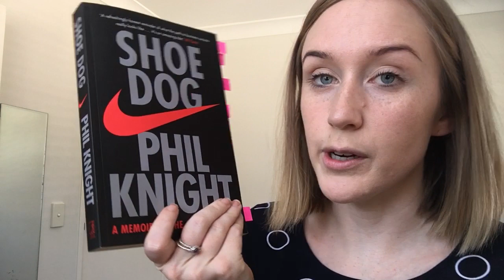I CAN'T BELIEVE IT! | Day 28: 365 Days of Personal Growth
This is Day 28 of 365 Days of Personal Growth (29 September 2017) and in this video I talk about my excitement that The Smart Twenties Podcast is live, managing my mind and what I’m currently reading. As always, everything I mention is linked below!

→ Shoe Dog: A Memoir By The Creator of Nike

→ AskGaryVee: One Entrepreneur’s Take On Leadership, Social Media + Self-Awareness

→ After You by Jojo Moyes

T H I N G S ∙ I ∙ U S U A L L Y ∙ U S E 💅🏽

☆ L’Oreal Paris True Match Foundation in 2R/2C or 3R/3C when I’m tanned
☆ e.l.f. Cosmetics Liquid Eyeliner (though I defs prefer the Kat Von D Tattoo Liner
☆ L’Oreal Paris Glam Bronze La Terra in 04 (though this definitely isn’t the best product haha looking for a new bronzer asap)

FREE RESOURCES

PERFECTIONISTS GETTING SHIT DONE

Perfectionists Getting Shit Done is our group coaching program for recovering perfectionists.

When you join our coaching program, you’ll get instant access to our ever-growing library of personal development tools designed to help you beat procrastination, overcome perfectionism and become your best self - it includes courses, masterclasses, live coaching calls (and replay recordings), journaling exercises, workbooks, meditations and more!

You’ll have the option to learn everything on the go with easy mobile access. Plus with judgement-free support from me and our beautiful community every step along the way, you’ll never have to feel alone on your personal development journey again.

It’s time to stop procrasti-learning and start doing the real work to overcome perfectionism - and I’d love to be your guide!

HOW DO I KNOW IF I’M A PERFECTIONIST?

Most perfectionists don’t even realise they are one! And I’m a perfect example of that - I didn’t realise I was a perfectionist until I was in my mid-twenties…

Perfectionists procrastinate, people please, overthink and abandon their goals due to their all-or-nothing mindset. Perfectionists are smart, ambitious and have lots of potential but get in their own way because they’re scared of how they’ll feel if they don’t live up to their insanely high standards. Perfectionists also LOVE procrasti-learning (and procrasti-cleaning) so they can feel productive without having to feel vulnerable!

But here’s the best news… If you can relate to this, you’re not alone! Just because you’re a perfectionist doesn’t mean you can’t reach your full potential. It just means you need to learn how to get out of your own way and into a growth mindset - and I can teach you how!

ABOUT ME

Hi, my name is Sam Laura Brown (just call me Sam!) and I’m the founder of Perfectionists Getting Shit Done, our group coaching program for recovering perfectionists.

I’m also the host of The Perfectionism Project, a top-rated self-help podcast that will help you beat procrastination, overcome perfectionism and become your best self (new episodes are published every Monday and Thursday).

As a coach, I’ve supported thousands of women all over the world on their personal development journeys and I’d love to support you on your journey too! I’m an INFJ and live in sunny Brisbane, Australia.

LET’S CONNECT